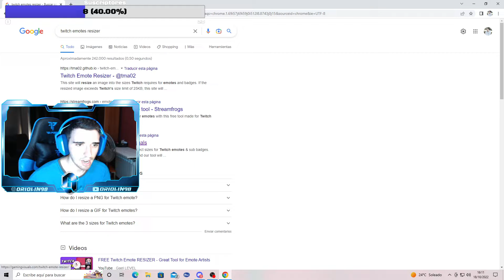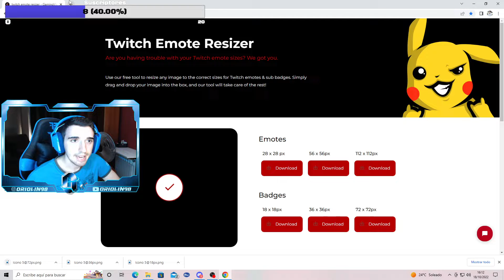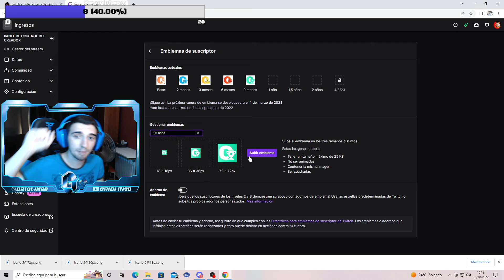CAMBIAR TAMAÑOS DE LOS ICONOS Y EMOTICONOS FÁCIL Y RAPIDO PARA TWITCH☑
os enseño como cambiar de tamaños los iconos suscriptor y como ponerlos en tu canal.